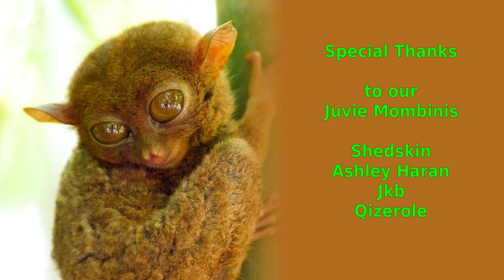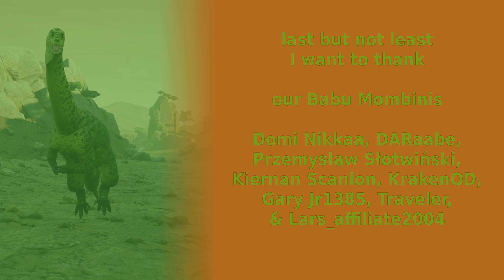Path of Titans - Most Fun Ability - Yunnanosaurus - Part 1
Islander's server offeres a new mod dino and we played that little weirdo. it looks so odd and I love it. it has one of the most fun abilities of all dino we played so far. it's calls are also funny and in general it's a fun dino to play.

we played on Islander's server which I can recommend so far. you can find his server in the community servers and check out the rules on Islander's discord.

Errors Expected - The Fly Guy Five (12sec - 2min 05sec)
Chicken Truck Race - Heyday Highway (2min 05sec - 3min 35sec)
Mr X - Edgar Hopp (3min 35sec - 6min 32sec)
Skipping Class - Birdies (6min 32sec - 8min 41sec)
Nocturnal Light - Edward Karl Hanson (8min 41sec - 9min 21sec)
Soon Enough You'll See - Trailer Worx (9min 21sec - 10min 12sec)
Never Need a Reason - Guy Trevino and Friends (10min 12sec - 12min 45sec)
Pursuing Tikiness - The Fly Guy Five (12min 45sec - 15min 08sec)
I Am Unbreakable - Niklas Johansson (15min 08sec - 18min 03sec)